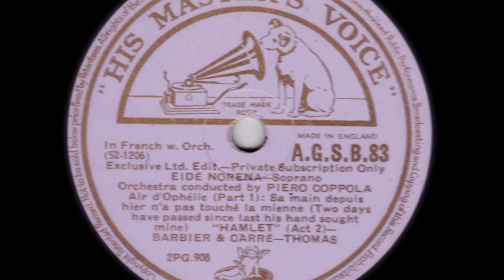HAMLET: Soprano Eide NORENA: Air d'Ophelie (1933)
Soprano Eide Norena (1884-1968) / Air d'Ophelie / Hamlet (Barbier & Carre-Thomas) / Orchestra conducted by Piero Coppola / Recorded: June 27, 1933 --

Soprano Eide NORENA:  (April 26, 1884, Oslo, Norway;  November 19, 1968, Switzerland). Orginially Karolina Hansen, she began her career as a concert soprano in 1904. In 1907 she made her stage debut at the Oslo opera house as Amor in Orphee et Eurydice. In 1909 she married actor Egel Naess Eide and sang under the state name of Kaja Eide at the Oslo Opera. After WWI she became a student again, this time under Raimund vom Zur Muhlen in London, followed by further study in Paris. and Milan. She began a really brilliant international career at the age of forty. She sang in 1924 at La Scala under the name Eide Norena and was highly successful there as as Gilda in Rigoletto under Toscanini. In the same year she appeared as guest at Covent Garden. She sang at the Chicago Opera (1926-28). After 1928 she made her home in Paris and went from one great success to another at the two opera houses there. From 1933-39 she sang every year in the Cathedral Concerts in connection with the Salzburg Festivals. She was a greatly admired member of the Metropolitan Opera (1933-38). In 1939 she gave up her career and returned to live in Norway. She was admired for the thoroughness of her technical training and the stylistic correctness of her characterizations; she was a famous coloratura singer in oratorio and concert performances. Records: Pathe and Swedish HMV as Kaja Eide; electrical records for Odeon and HMV.  US reissue: American Decca, RCA Victor. (Source: Kutsch & Riemens Concise Biographical Dictionary of Singers / Chilton Book Company 1969)